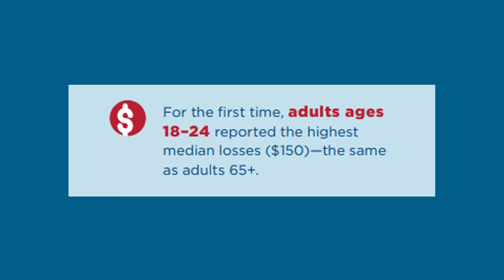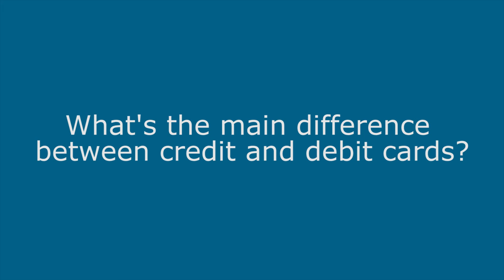Scams That Target Young Consumers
Explore scams that target consumers ages 18-24. For the first time, younger consumers and those 65+ had the same median loss when it comes to falling for a scam. That means that senior citizens are no longer the primary target for scammers.